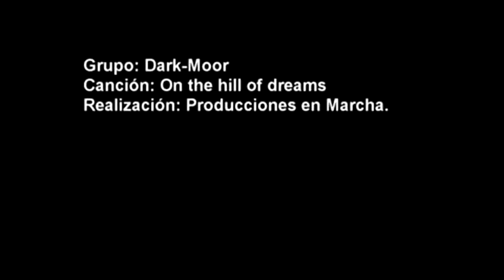Dark Moor - On The Hill Of Dreams 2009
Dark Moor - Power Metal - Spain

*ALBUMS*

Dreams of Madness Demo 1998
Flying Demo 1999
Shadowland Full-length 1999
The Hall of the Olden Dreams Full-length 2000
The Fall of Melnibone EP 2001
The Gates of Oblivion Full-length 2002
Between Light and Darkness EP 2003
From Hell Single 2003 1
Dark Moor Full-length 2003
Beyond the Sea Full-length 2005
Tarot Full-length 2007
Autumnal Full-length 2009
Ancestral Romance Full-length 2010
The Road Again Single 2013
Ars Musica Full-length 2013
The Road Again (Acoustic Version) Single 2014
Project X Full-length 2015

*BIOGRAPHY*

ENRIK GARCIA -GUITARS, ALFRED ROMERO -VOCALS, ROBERTO CAPPA -DRUMS, DANI FERNANDEZ -BASS

It was during the complicated crisis of the early '90s, in 1993, when Dark Moor is born under Enrik Garcia´s hand.

In 1999, Dark Moor achieves its first contract. It is the right momento to record the first album of the band "Shadowland",
thanks to the interest of Arise records, wich makes them loyal to this label to launch their posterior works.

The record get better results than expected,reaching to the point of being edited in central Europe or Brazil,
and letting the doors open to make a memorable Spanish tour with Demons & Wizards.

Since then, the band record two more albums (The Hall Of The Olden Dreams, and The Gates Of Oblivion) and two EP´s (The fall of Melniboné and Between Light and Darkness) and one cover song "Halloween" for the tribute album, "The keepers of Jericho" and play in places like Rock Machina, Viña Rock, Nit de Reis or Metal Christmas, and get a deal with JVC to cover the Asian market.

After this EP(Between Light and Darkness), a change ocurred that would be fundamental for the new sound of Dark Moor, and for its definitive international renown. The entry of Alfred Romero as the new lead singer. Alfred gives his personality and unique voice and they all travel to Italy one more time in order to record "Dark Moor", the fourth long-lenght, cd of the band. With a rawer and improved sound achieving a touch of international quality thanks to the contributionnof Alfred´s special voice.

They finaly got an international tour,conquering Spain,Belgium,and France with After Forever.

Besides this tour,the band also makes a tour around Spain and participates in a few festivals,emphasizing their performance
in Viña Rock,where thousands of people have the chance of watching them.

The moment of this new confirmation comes during summer 2004,with the recordings of the fifth album of the group,
"Beyond the Sea",which will see the light on early 2005.The record keep strong in all markets, despite of the international crisis.

With this album, Dark Moor also make their first video clip of the single "Before the Duel" with nearly a million people see it in youtube.

Starting afterwards their usual Spanish tour and playing in several festivals in Spain,Italy,France and Switzerland.

In this important moment they receive bad news, their label Arise records announce their dissolution.

In summer 2006, between negotiations for the future, the recordings of their sixth work start.
For this new record, named " Tarot " they will rely on the new drummer of the band Roberto Cappa.

the band gets now on tour all around Spain to introduce the new album, and from this tour a new clip is born:
"Wheel of fortune", mixing live sound with studio sound.

Thanks to the great impact caused by " Tarot ", the band travels to South America for the first time, performing in Chile, Peru, and Brazil. So Dark Moor becomes the first Spanish band playing in Brazilian stages. They complete this with some festivals in France and Spain.

In August 2008 with a great expectancy from the fans, Dark Moor come back to Italy with their producer Luigi Stefanini,
in order to record what is going to be the seventh long-lenght album of the band.

Following the release of the critically-acclaimed "Tarot" which confirmed their status as one of the leading forces in the European metal scene, the Spanish power/symphonic metallers Dark Moor are ready to come back with a new, exciting album, the sevent in their prestigious career ,the new masterpiece is called " Autumnal " full of powerful symphonic metal and with new sounds like celtic athmospheres of "Phantom Queen" gothic -oriented of "The Enchanted Forest" or arabian melodies of"When The sun is Gone" ,following the release of the album, the band film another clip for the song "On The Hill of Dreams" with the new bass player Mario Garcia.

Everything for your badass lifestyle!